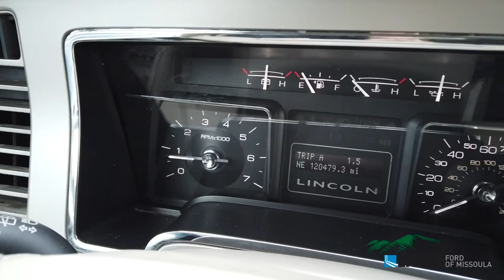2009 Lincoln Navigator - 5LMFU28529EJ00863